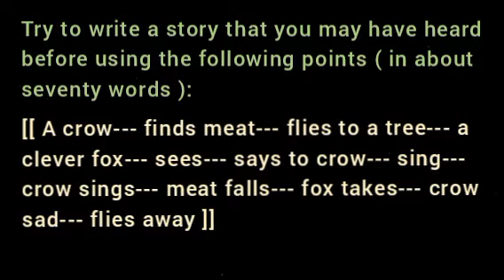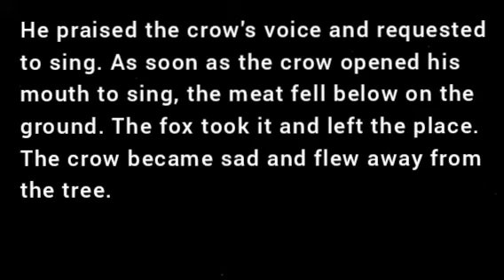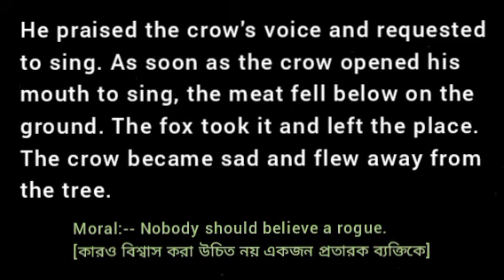A Foolish Crow and a Clever Fox / Story Writing / Class 7 VII / English Blossoms Page 26 / Video 6